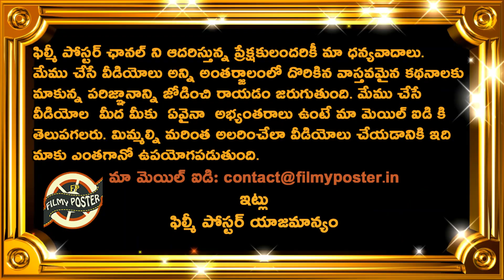Australia Won By 4 Runs Against Afghanistan|AUS vs AFG Match 37 Highlights|T20 World Cup 2022Updates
Australia Won By 4 Runs Against Afghanistan|AUS vs AFG Match 37 Highlights|T20 World Cup 2022Updates|Filmy Poster